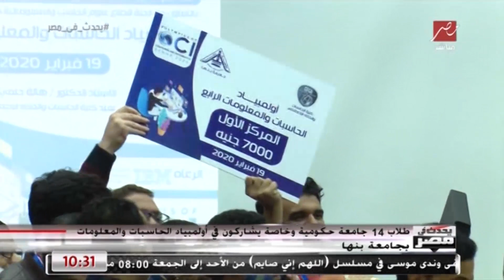طلاب 14 جامعة حكومية وخاصة يشاركون في أوليمبياد الحاسبات والمعلومات بجامعة بنها